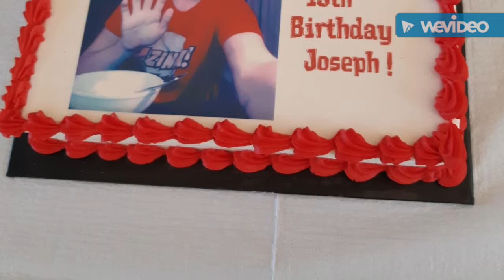My Pictures Of Me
Incase I'm Putting Baby Einstein Baby Mozart.